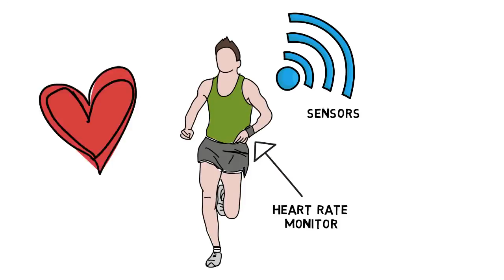mHealth Evidence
Mobile and Wireless technologies have the ability to enhance health because of frequent and less burdensome measurement and the ability to intervene in real time and in the context of a person’s life. Despite this promise, there is little published research supporting the value of these technologies to affect important health outcomes. Some of the issues faced by technology researchers is that standard methods of evidence generation (e.g., the Randomized Clinical Trial) do not operate on the same time schedule as technology development. This panel will explore different methods for generating evidence in mobile and wireless technologies using some of the latest methods from the health research (e.g., adaptive trials and single case study designs).